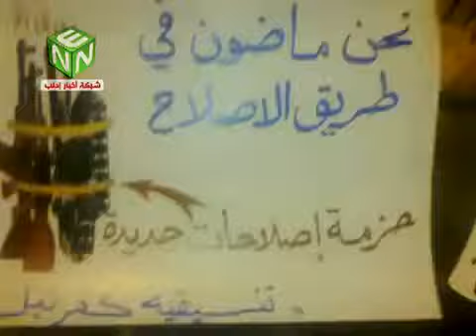إدلب - كفرنبل || مظاهرات ليلية ‎ 9-8-2011